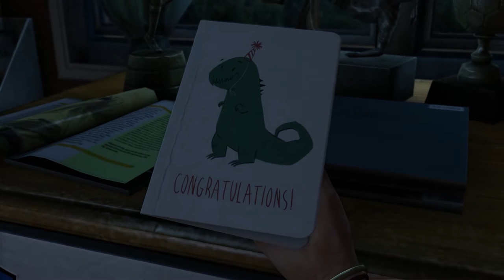Let's Play - The Last of Us - SARAH!! - Part 1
Hey there ladies and gents! I hope you enjoyed the video!

Grub Grips: GrubGrips.net

Until next time, later! :D